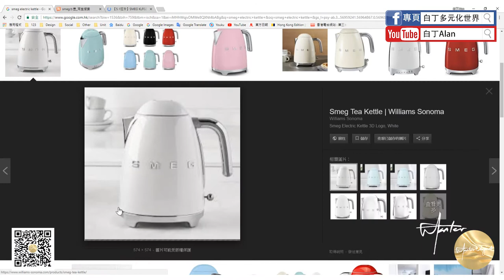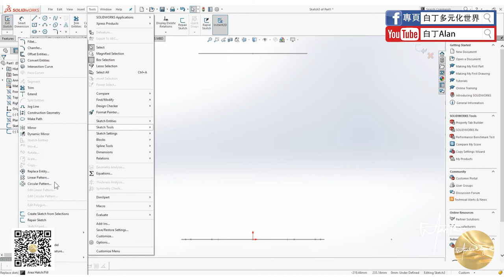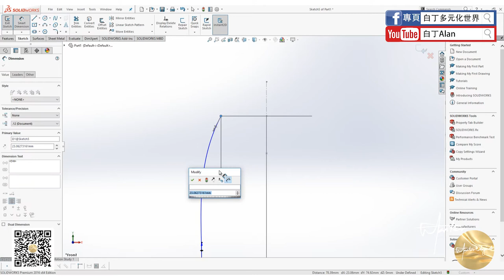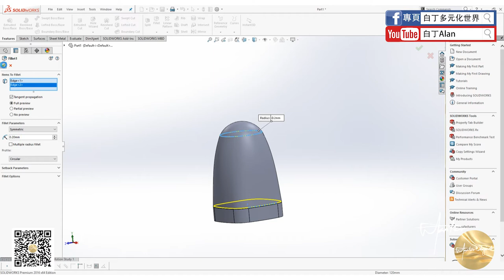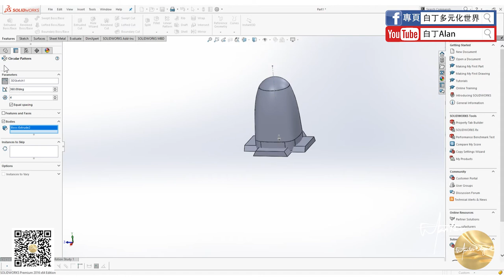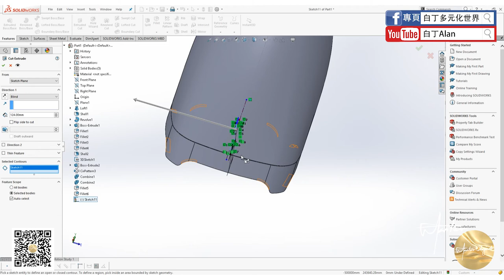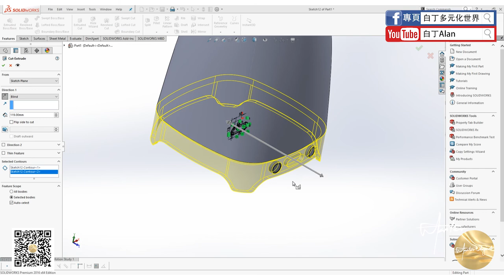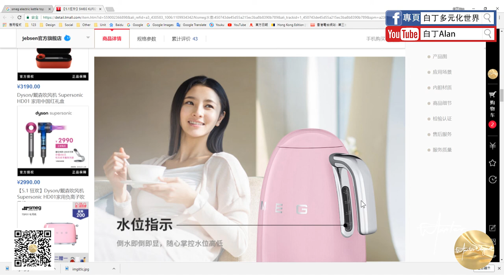Solidworks tutorial軟件教學 15 P1 SMEG eletry kettle電熱水壺